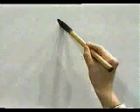✔️ APRENDE A ESCRIBIR ESTE KANJI POCO A POCO ✔️ | GAMBATEANDO - Japones Para Todos